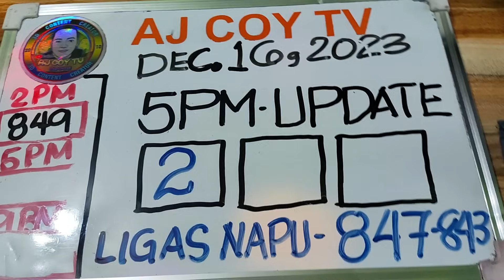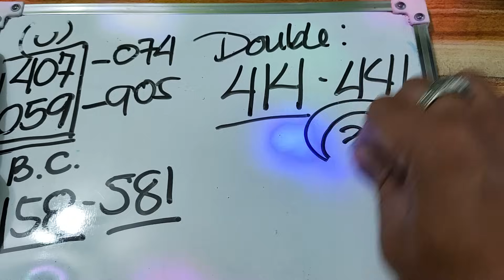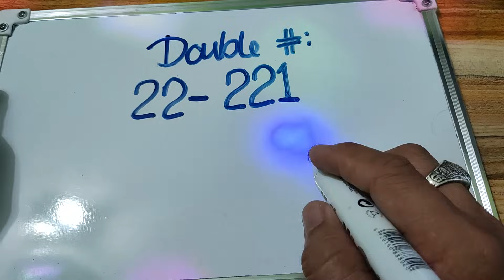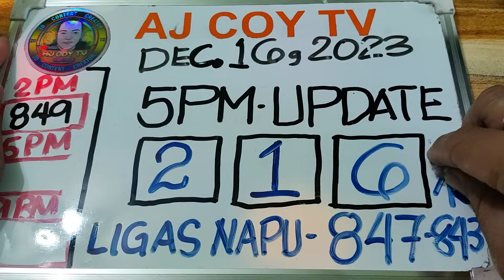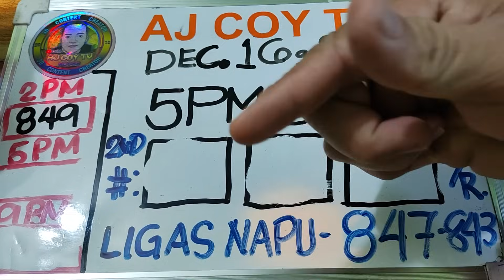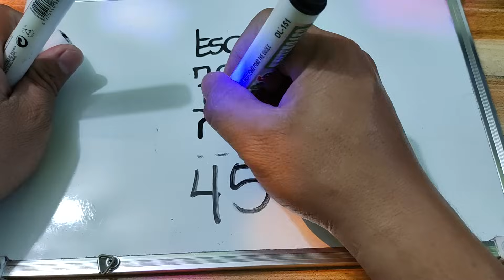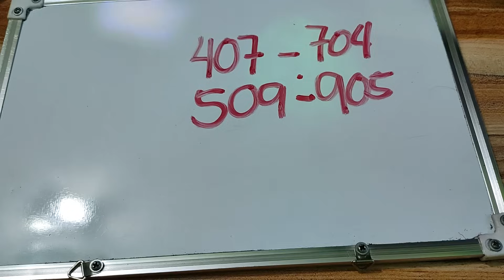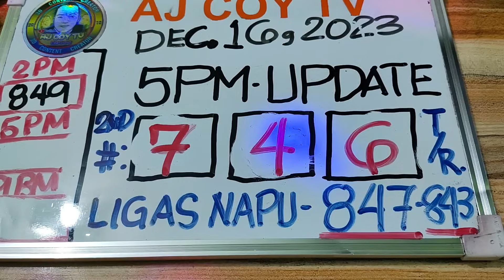5PM BANAT TA ANI NAG DALA SA 2|LIGAS ATOA 847.843|AJCOYTV